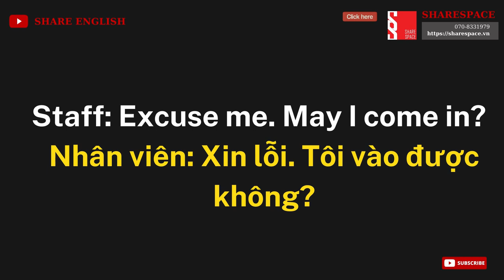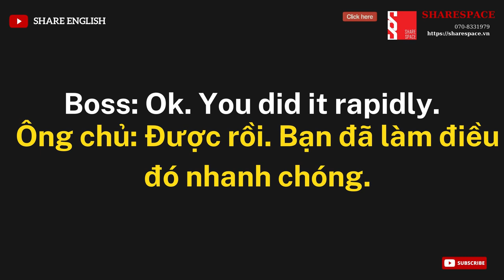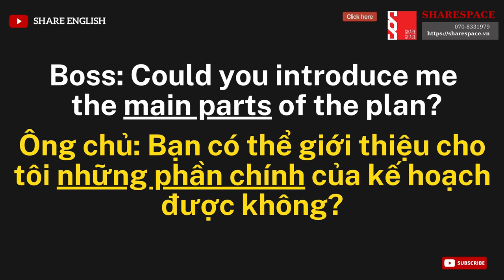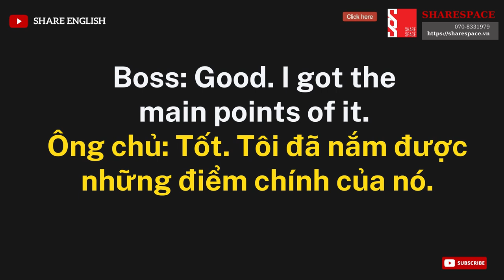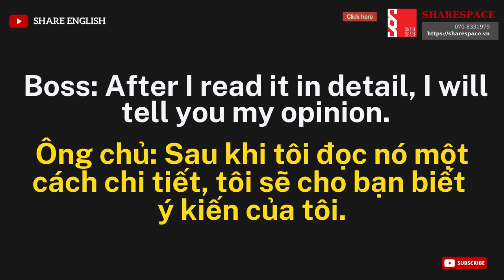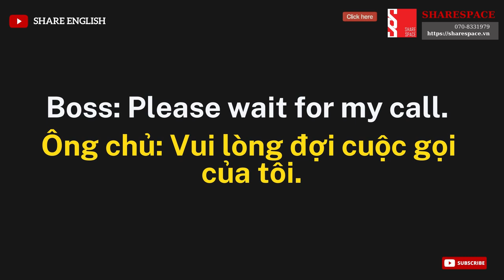[Share English] Tiếng Anh Thương mại - Đối thoại Tiếng Anh tại nơi làm việc bài 1